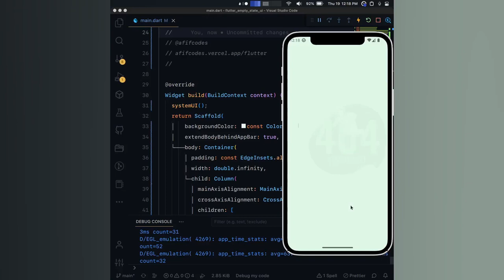Flutter UI - Empty State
Empty State.

afifcodes